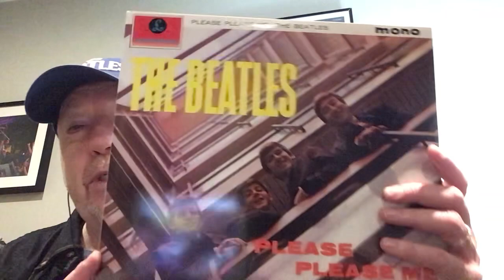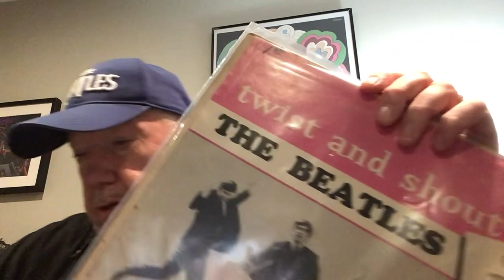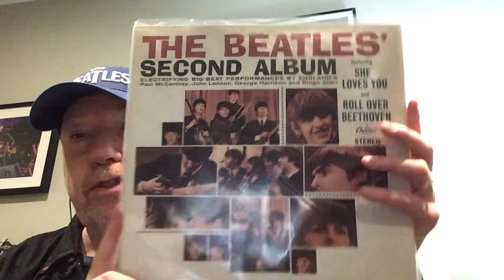The Beatles Twist and Shout Canadian Capitol Album History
Everything you ever wanted to know about the Beatles Canadian only release Twist and Shout album. Capitol T6054.